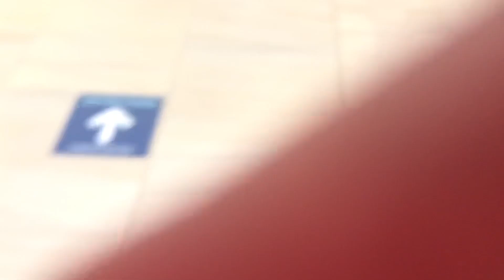Dukanka dharka carurta ogu qurux badan ila dawaa 👍